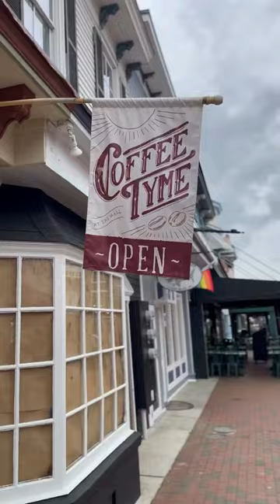🌟 Excited to share the gem of Cape May with you all today! 🌟 Nestled at 414 Washington Street, thi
🌟 Excited to share the gem of Cape May with you all today! 🌟

Nestled at 414 Washington Street, this charming coffee shop has stolen the hearts of locals and visitors alike, being voted the Best Coffee of Cape May for 7 incredible years in a row by readers of Cape May Magazine.From the moment you step inside, you’re greeted by the intoxicating aroma of freshly brewed coffee, the warm smiles of friendly baristas, and an ambiance that feels like a cozy embrace. It’s not just a place to grab your morning caffeine fix; it’s a sanctuary where every cup of coffee is a masterpiece, and every visit feels like coming home.

Whether you’re in the mood for a classic espresso, a creamy latte, or something uniquely crafted, this coffee shop has it all, plus scrumptious pastries to pair with your drink of choice.So, if you find yourself wandering the lovely streets of Cape May, NJ, make sure to stop by this award-winning spot at 414 Washington Street. Your coffee dreams await! ☕️💫